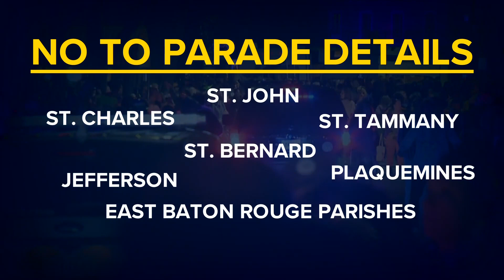Who's coming to help New Orleans police for Mardi Gras?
As carnival season rolls on, New Orleans law enforcement is trying to make sense of how many officers are needed and where they need to provide security.

But WWL-TV has learned, sheriff offices in St. Charles, St. John, St. Tammany, St. Bernard, Plaquemines and East Baton Rouge Parishes have all said no to the parade details at this point.